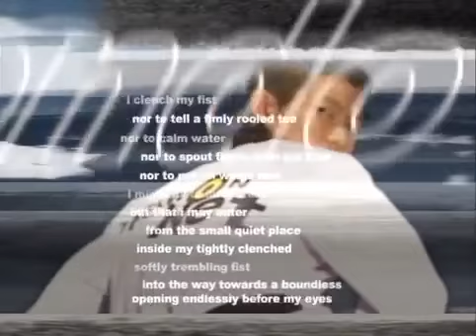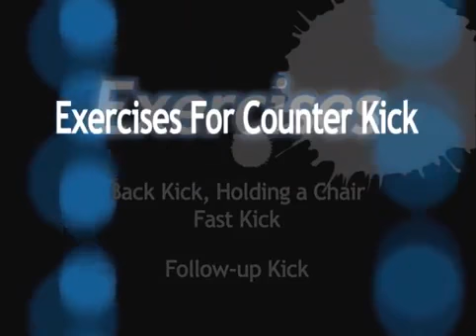Revolution Of Kicking Vol 1 Back Kick